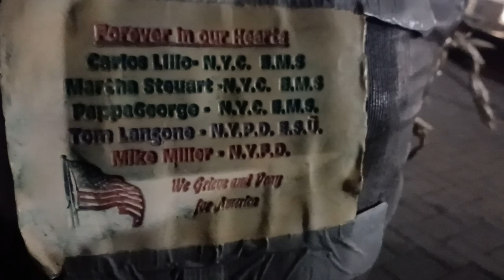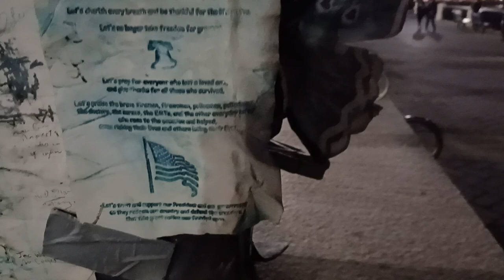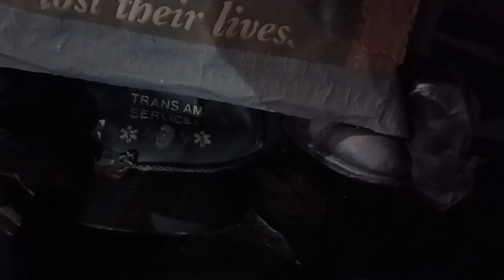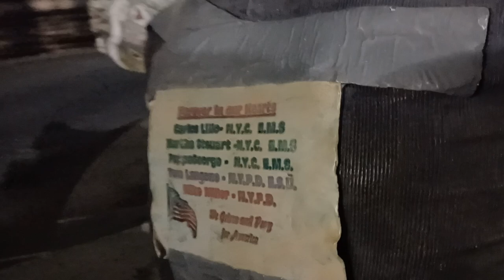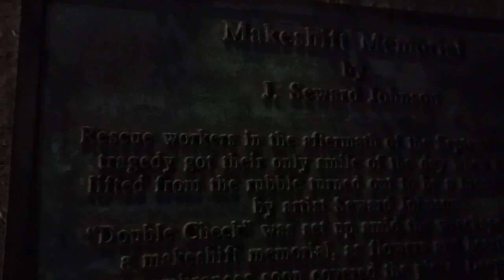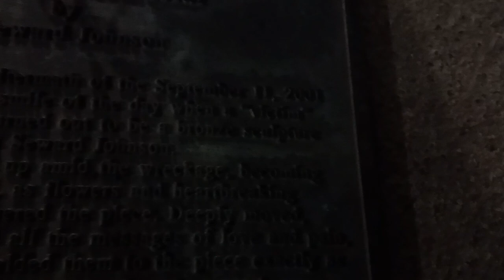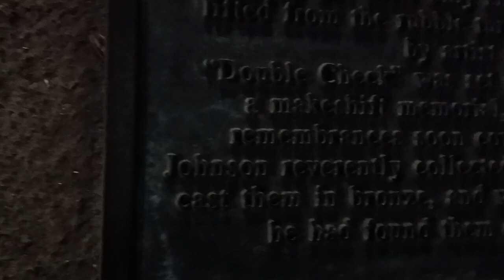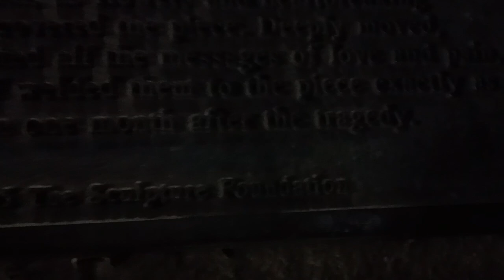"Makeshift Memorial" by J. Seward Johnson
🇺🇲The "Jersey City 9/11 Memorial," also known as "Makeshift Memorial" (2004), is located at the end of Grand Street in Paulus Hook, on the Hudson River Waterfront Walkway. The riveting multimedia sculpture was created by world-renowned and New Brunswick, NJ-born, artist J. Seward Johnson (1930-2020).

🎨Johnson, whose formal name was John Seward Johnson II, started out as a painter but switched to sculpting and created more than 350 sculptures under the name Seward Johnson for private collections and public museums throughout the world.

🔨Johnson's touching "Makeshift Memorial" incorporates many relics and mementos discovered at Ground Zero. The sculpture is in memoriam to all of the innocent people murdered in the terrorist attacks of September 11, 2001, and numbering among them were the scores of everyday heroes and uniformed heroes who perished that day while saving others. In this video of little more than eight minutes in duration, I offer intimate views of these precious items as well as a plaque about sculptor J. Seward Johnson, who passed away in Key West on March 20, 2020. May he, too, rest in peace.🥀

3/24/2024